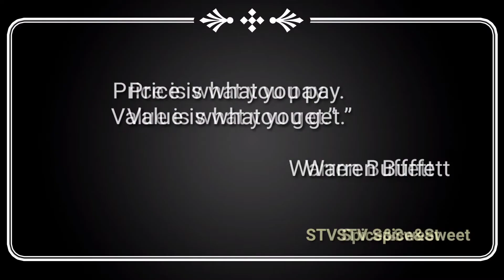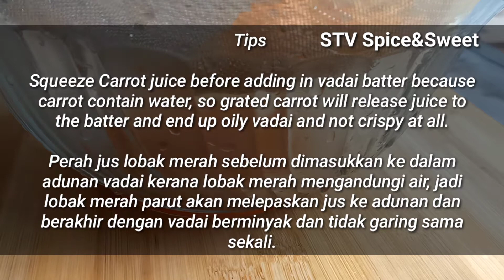Carrot Medhu Vadai | Vadai Lobak Merah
My Style Of Cooking ❤️

Hi there!
     Carrot Vadai is palatable for tea time or any function.. I have gave tips and tricks to make crispy and oilless Vadai.

Ingredients

1 cup urad dhall ( black lentils )
1 onion ( 60gm ) finely chopped
1 Green Chili - finely chopped
1/2 inch ginger ( 8gm )
1/4 cup curry leaf
1 tsp Asafetida
2 tsp black pepper powder
2 tsp cumin seeds
Salt
Oil to fry
Water to dip hand

Bahan-bahan

1 cawan urad dhall (dal hitam)
1 bawang (60gm) cincang halus
1 Cili Hijau - cincang halus
1/2 inci halia (8gm)
1/4 cawan daun kari
1 sudu kecil Asafetida
2 sudu kecil serbuk lada hitam
2 sudu kecil jintan putih
Garam
Minyak untuk menggoreng
Air untuk mencelupkan tangan